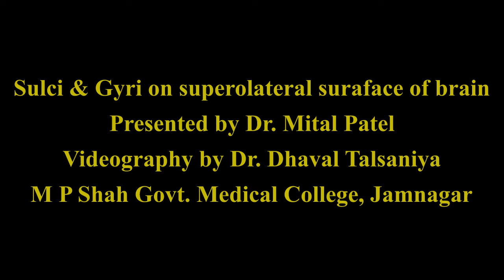Dissection - Sulci & Gyri of Superolateral surface of brain